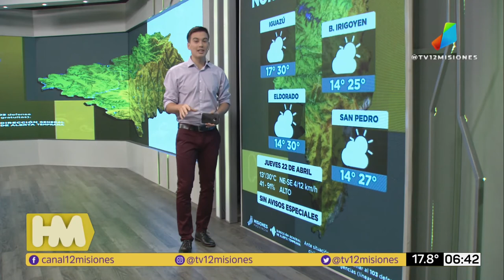El tiempo en Misiones para hoy jueves 22 de abril